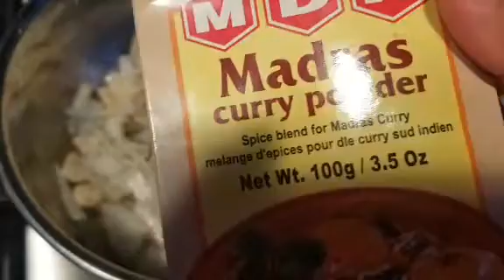Simple SOUTH INDIAN lunch Menu recipe | Murungakkai puli kulambu | Muttai masala | Beetroot salad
Hai friends
                   Hope u like my  lunch menu.